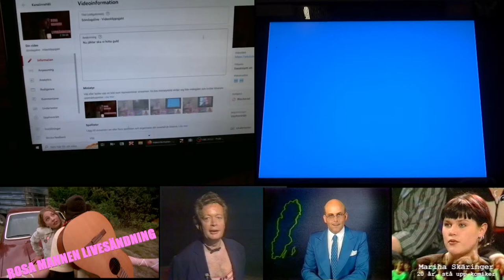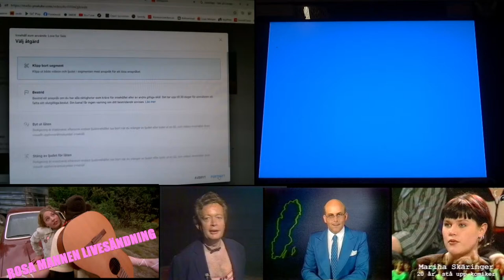Måndagslive - Vi Vill Ha Banankontakt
Kan det funka nu?